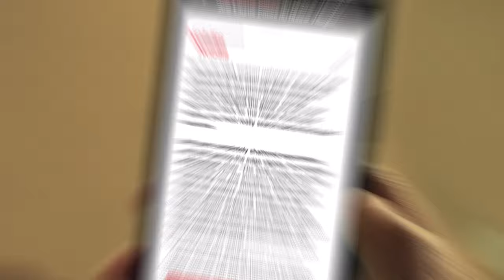Wine Spies is on a MISSION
Wine Spies is on a mission to find the best wines in the world and bring them to you at unbeatable prices.  - Better hurry! It disappears at midnight.

With unique features like Lockers, The Vault and Instant Checkout - you just found your favorite spot for your vino fix. Wine Spies offers a brand new wine every 24 hours. You never know what our Agents will score for you next.